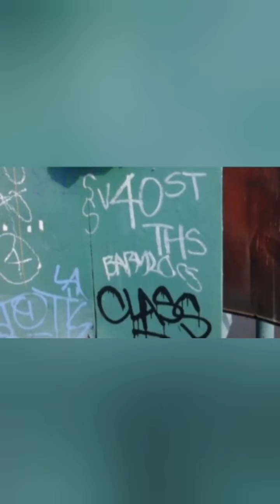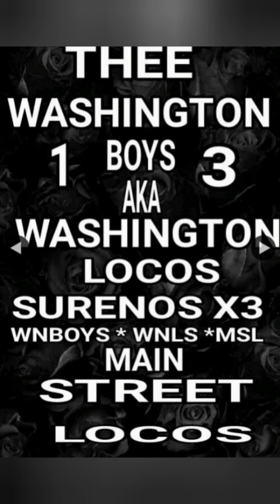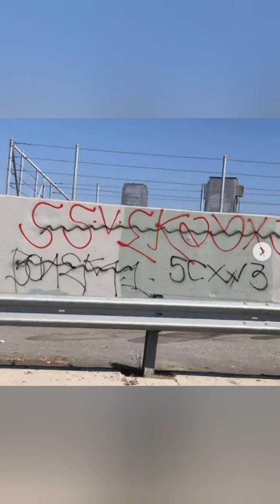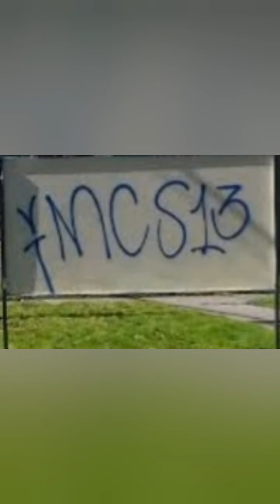glife in south central l.a pt6